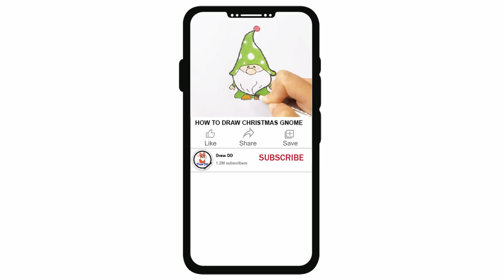How to Draw a Rabbit Easy | Cute Bunny drawing and coloring Step by Step | Cartoon character drawing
Learn how to draw a cartoon rabbit easy and step by step  for beginners. Easy Bunny drawing and coloring tutorial for young artist and everyone. Cartoon character drawing easy.